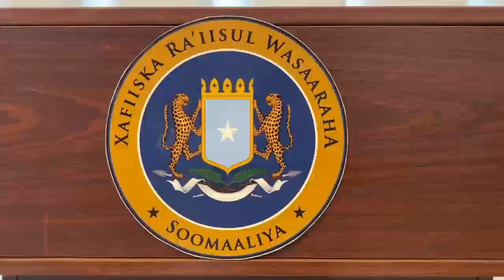DEG DEG: Khayre oo diiday Farmaajo inuu la kulmo & Shirqool loo dhigay Khayre, Xog Xasaasi ah